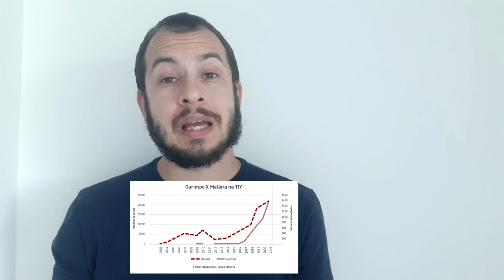História dos povos Yanomami: Demarcação, Ditadura, Garimpo e tragédias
A tragédia humanitária na Terra Indígena Yanomami é um fato de ampla cobertura atualmente. Porém, aqui você vai ver um pouco dessa história, que se agravou nos últimos anos, mas que vem de muito tempo atrás.

Mas para quem ainda não sabe, o Povo Yanomami é um dos maiores povos indígenas isolados na América do Sul. São cerca de 28 mil indígenas divididos em 370 aldeias em quase 10 milhões de hectares na Amazônia.

Produzido por Douglas Nunes, formado em jornalismo e história.

Povos Yanomamis